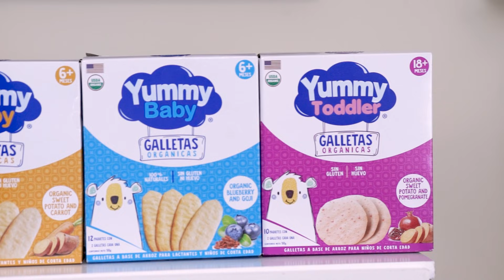T2 Capitulo 16 - Lo peor que te puede pasar en el cumpleaños de tu hijo | Madre desesperada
Jacqui tuvo la fiesta de Benja donde se le presentaron varios inconvenientes. Por otro lado, Julissa y Layla tuvieron una sesión de fotos con sus pequeños, donde tuvieron una que otra complicación.